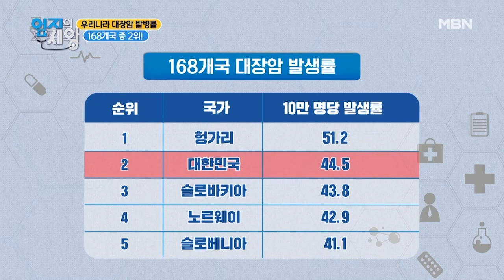※방심 금물※ 우리나라 이것 발병률 세계 2위? MBN 210216 방송